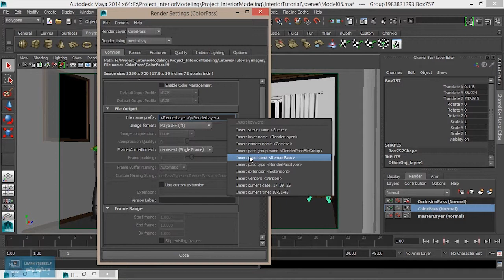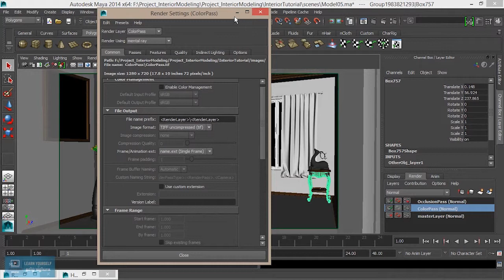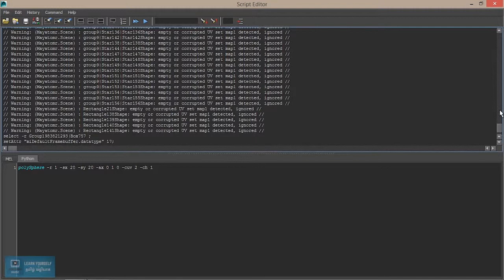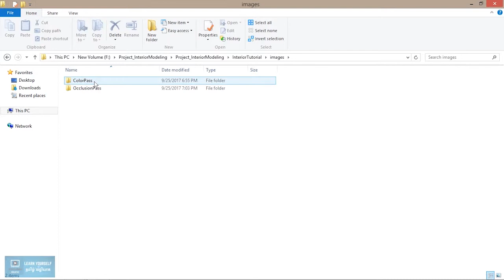Interior GI Lighting and Rendering|Final Rendering in Maya | Lesson 19/20 | Tamil Tutorial